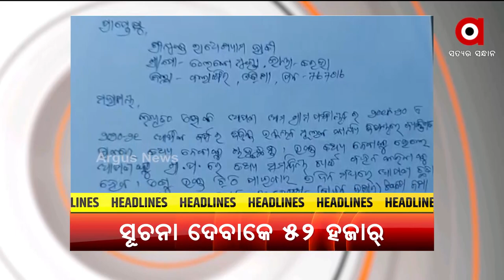Headlines @ 5 Pm | 2 Dec 2021 | Argus News